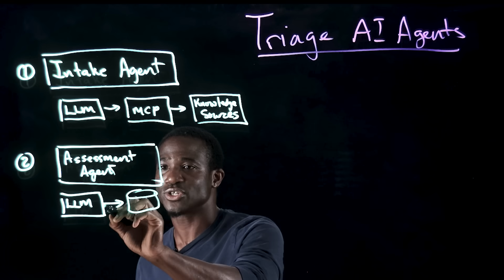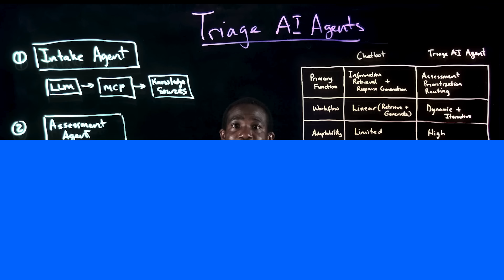What Is a Triage AI Agent? Automation & Multi-Agent Systems Explained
Ready to become a certified Administrator - Cloud Pak for Integration?

🤖 What if AI could triage like a nurse? Joseph Washington explains how Triage AI Agents improve intelligent prioritization and routing with speed, consistency, and scalability. Explore how multi-agent systems, domain-specific knowledge, and advanced automation frameworks are revolutionizing workflows across industries. 🚀

AI news moves fast. Sign up for a monthly newsletter for AI updates from IBM